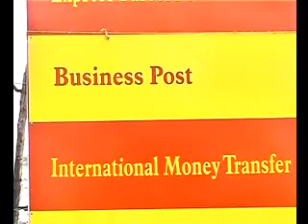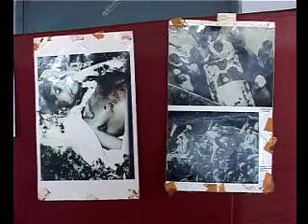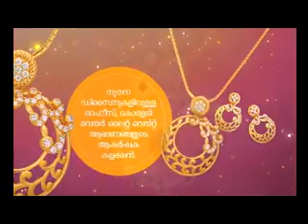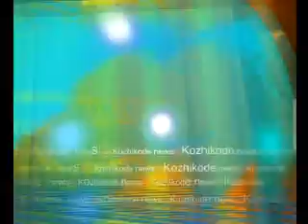KOZHIKODE JILLAVARTHAKAL 09 10 2014